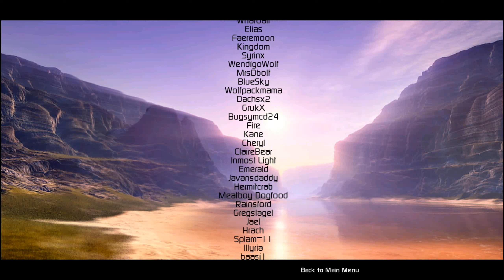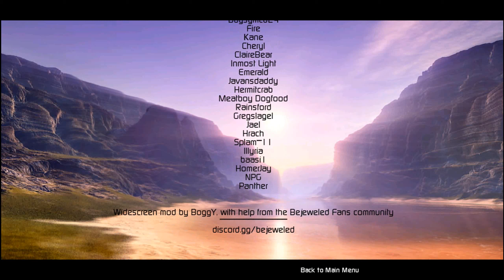Bejeweled 2 Deluxe Gameplay - Part 50 - by Kaspars Bariss - But mod is 16x9 screen